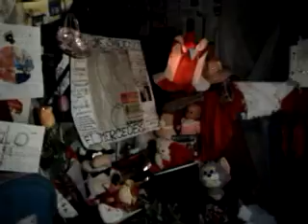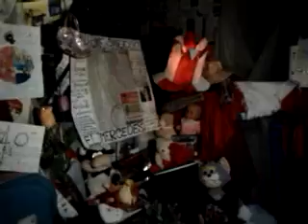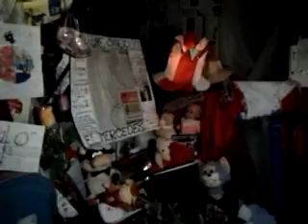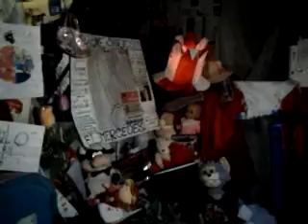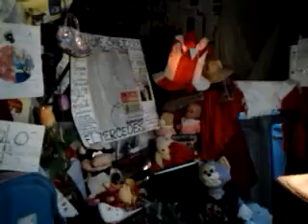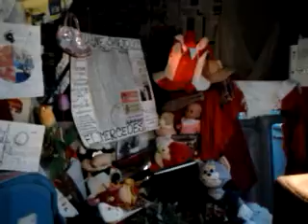video 2013 07 14 07 03 44